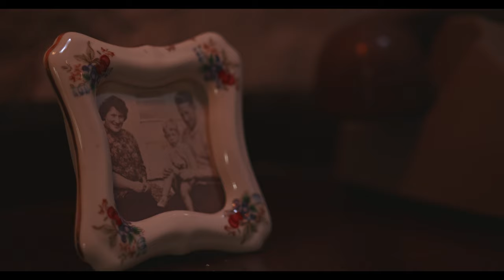Darragh O'Dea | Tilly And The Postmaster [Official Music Video]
My debut album, "Tilly And The Postmaster" is available on Vinyl and CD

BruNOshoes (TuVieja InPanic Films) - Director | Editor | Camera | Concept
Bara Skokanova - Art Director
Devon Butterfield - Assistant on set

Touching on death during a pandemic and not being able to attend the funeral of your loved ones, this song is written through the eyes of my grandmother, Tilly. It looks back on my grandparents lives together, all of their struggles and triumphs.

For Tilly And Neil O'Dea

Lyrics:

We laid him down into the ground surrounded by close family
I wasn’t there, but in a chair, watching it on a screen
I know he’d laugh at the thought of that after the close life we shared
14 kids, 13 lived and Gerard who you’re with now somewhere

Tilly & The Postmaster

A mother to old, a mother to young, a mother’s work is never done
A mother you will find will nurture and mind, my mother I never knew mine
A Tipperary Star, he stole my heart, a rebel and a king of sport
Well-read and distinct, fond of a drink, he gave it up when I needed him most

Tilly & The Postmaster

An open door will see you soar through loving and through life
Treat all the same, we’re all but a name – that there is my only advice
I lived my life through my kids and through them I’ll never die
Strong enough now for long enough, is that something in your eye

Credits
Vocals & Acoustic Guitar – Darragh O’Dea
Electric Guitar, Keys & Bass – Dylan Connolly
Drums – Evan Barrows

Song recorded, produced & mixed by Dylan Connolly at Turf Shed Studio.

Tickets are now on sale for my debut Dublin headline gig in Whelan's on November 28th